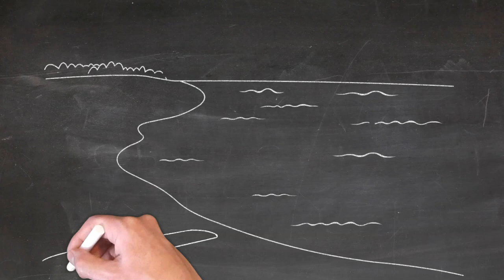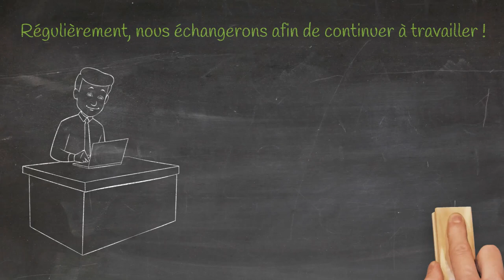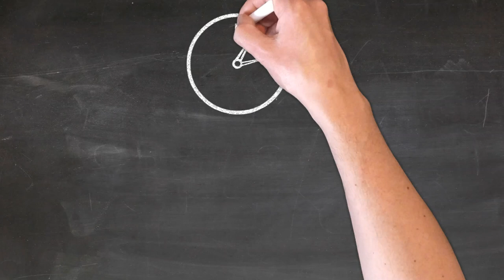Continuité pédagogique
Présentation de la continuité pédagogique